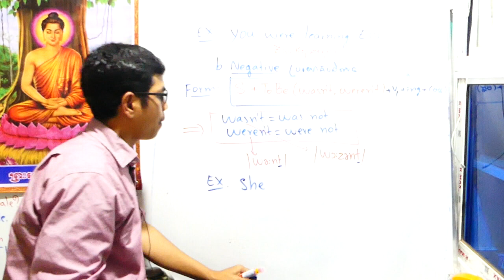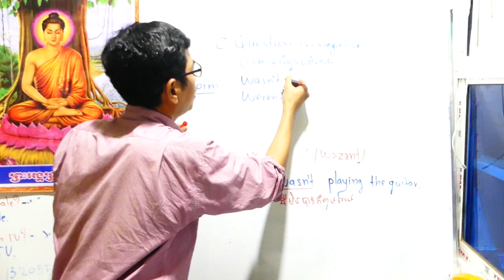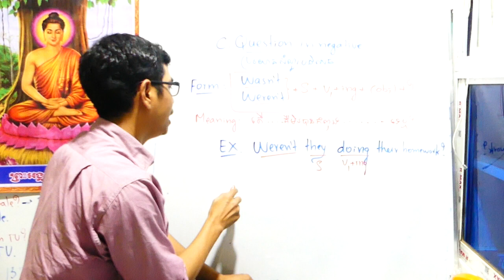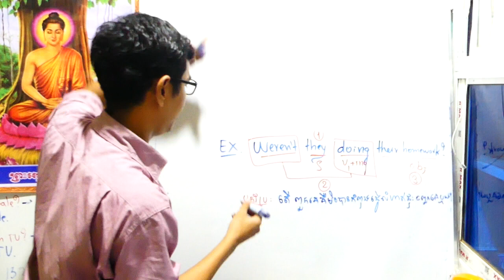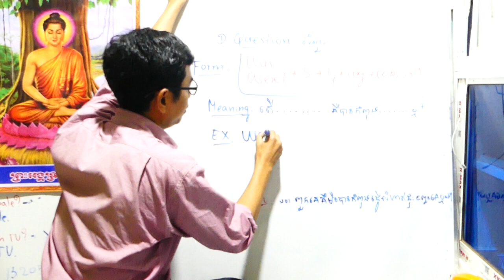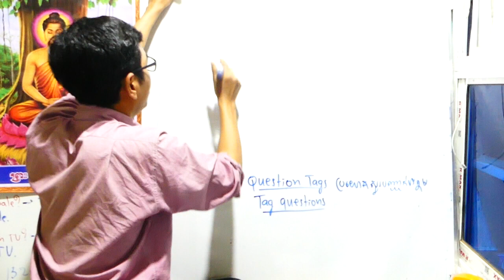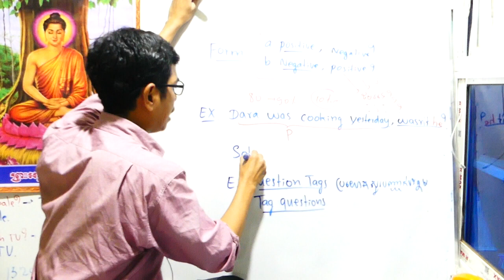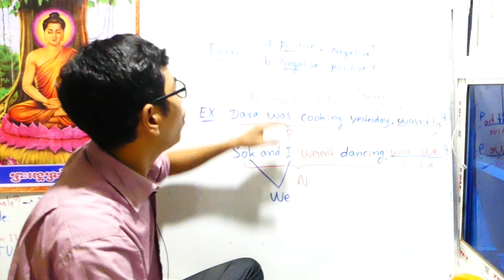English grammar for kids Past continuous tense